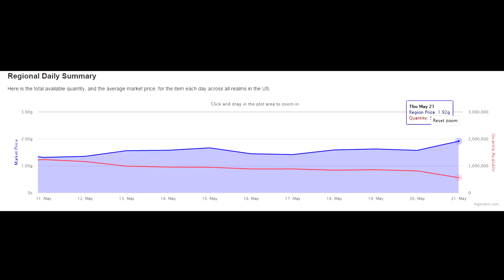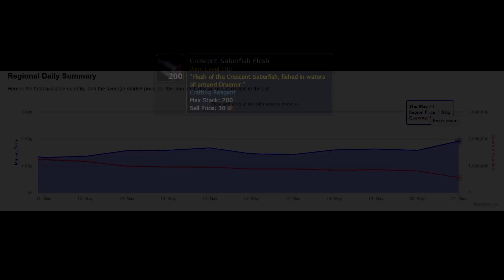WoW Gold Guide Fishing - Bots Banned Gold to be made, WoD Gold Guide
WoW Fishing Gold Guide.  Bots were Banned.  Gold prices on fish are rising and quantity of fish is falling.  Lots of Gold to be made.

Please feel free to send me any video requests.

Legal

All footage is copyright Blizzard unless otherwise indicated.